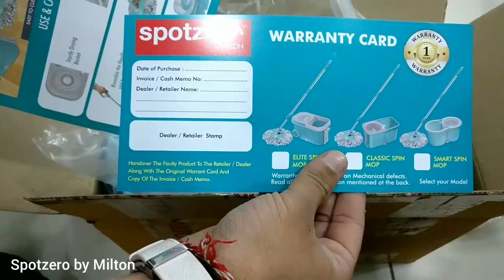Best spotzero by Milton elite spin mop quick unboxing at 60 fps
Rs 949/- from Amazon

Great quality and great looks

Spotzero by Milton Elite Spin Mop with Bigger Wheels & Auto Fold Handle for 360 Degree Cleaning (Aqua Green, Two Refills)